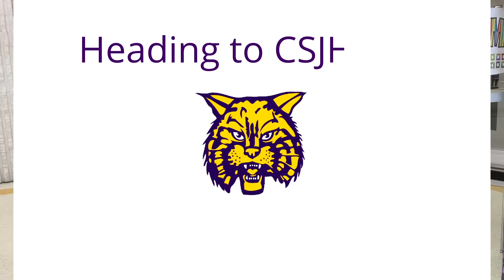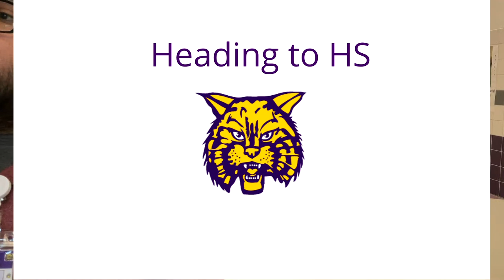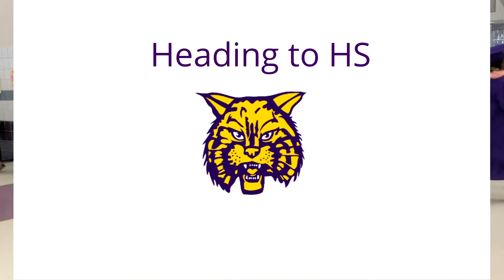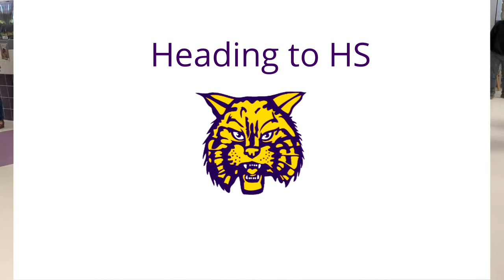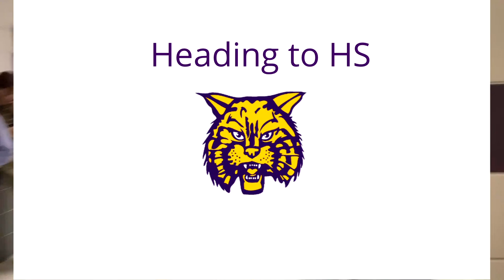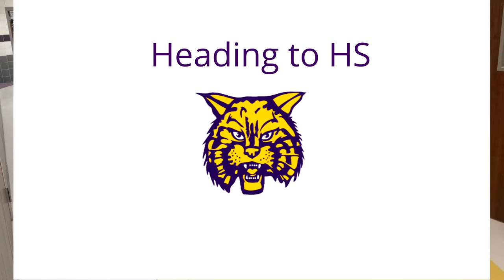Carrizo Springs High School Senior Walk 2023